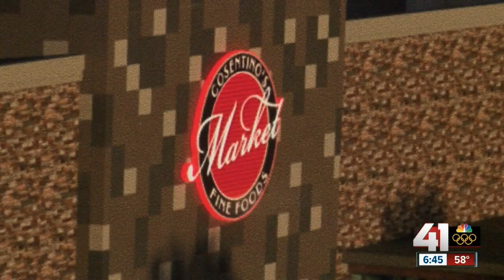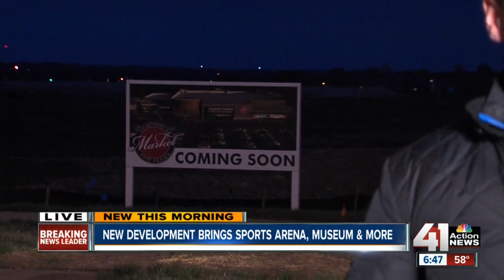New development brings sports arena, museum and more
Construction for building a museum and a $75 million hockey arena is underway in Overland Park.

41 Action News, KSHB, brings you the latest news, weather and investigative reports from both sides of the state line.